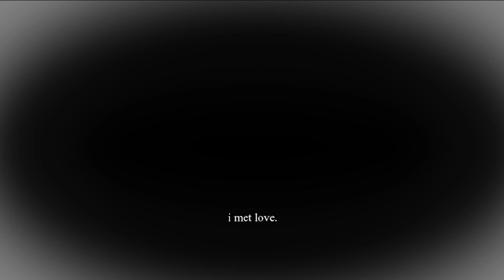NIGHT DANCER But AI HOSHINO, YURI And RAIDEN SHOGUN Sing It | FNF COVER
Soundfont:
SuperStamps:

Mod Used

Ai Cover
Raiden Shogun Cover
Yuri Cover
FNF Night Dancer